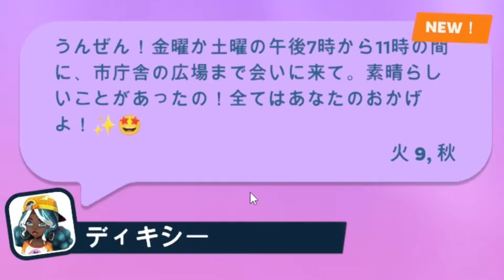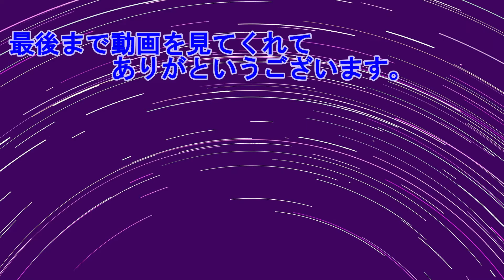甘いものが好きなのね Youtubers LIFE2 #86